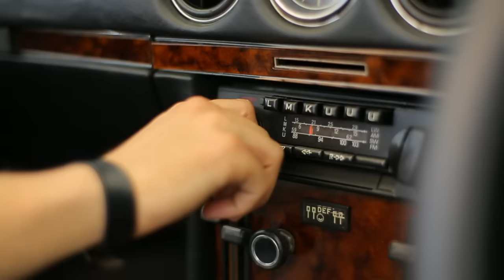Cinta Laura Kiehl - Tulalit (Video Clip)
Music video by Cinta Laura performing Tulalit. (C)2012 Sony Music Entertainment Indonesia